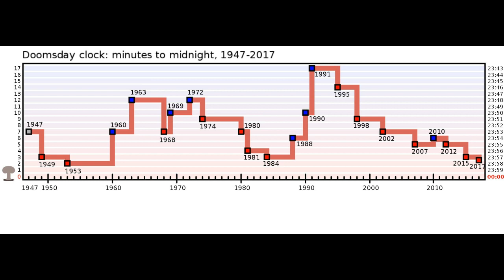¿Cuánto falta para el fin del mundo El Reloj del Apocalipsis anuncia la hora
El simbólico reloj indica cuán cerca estamos de la catástrofe y busca concientizar a la sociedad sobre el peligro del armamento nuclear.
El Boletín de Científicos Atómicos, de la Universidad de Chicago, ha anunciado este jueves cuánto se ha modificado la hora del denominado Reloj del Apocalipsis para 2018. Las manecillas del artilugio simbólico, ideado para mantener conciencia global sobre el peligro del armamento nuclear, ahora marcan las 23:58.
El Reloj del Apocalipsis fue concebido en 1947 por la artista Martyl Langsdorf (esposa del físico Alexander Langsdorf) y se originó con la intención de representar el grado de amenaza nuclear, ambiental y tecnológica para la humanidad. Aquel año eran las 23:50 y aún faltaban diez minutos para la medianoche, que simboliza la hora de la catástrofe nuclear.
El año pasado el reloj marcó las 23:57:30, con lo cual el mundo estaba a 2,5 minutos de su 'fin'. En el siguiente gráfico se puede ver el cómputo histórico de las modificaciones de la hora:
En 2017, ni el Acuerdo de París ni otras medidas internacionales orientadas a frenar el cambio climático lograron retrasar el reloj. Muy al contrario, la hora avanzó medio minuto hacia la medianoche, debido a que, como reconocen los propios responsables del boletín, "el peligro [de una catástrofe global] es aún mayor y la necesidad de hacer algo es más urgente".
Pese a que la medianoche está muy cerca, se puede detener o retrasar las manecillas del fatídico reloj. También llamado Reloj del Juicio Final (del inglés, Doomsday Clock), se trata un reflejo de la historia reciente del planeta, en términos de concordia o discordia internacional, de tensión entre las potencias, y de calidad medioambiental. El movimiento de sus manecillas literalmente está en nuestras manos.